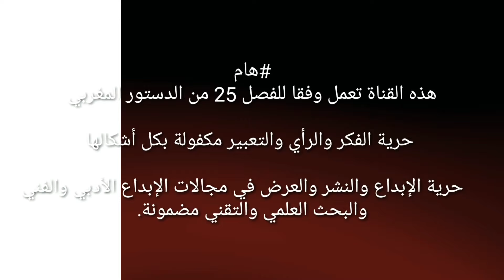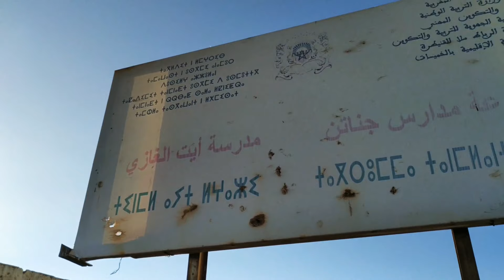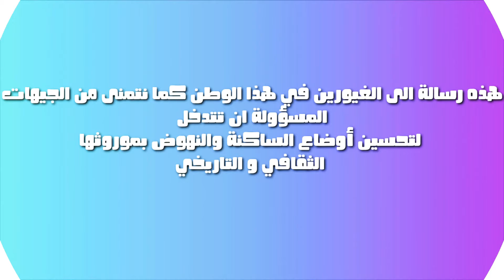حودران ؛ من رحم المعاناة " أيت الغازي الجزء الثاني "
من رحم المعاناة " أيت الغازي الجزء الثاني "
فكرة محمد بن الجيلالي إخراج محمد عاطفي
تدور أحداث الوثائقي بجماعة حودران و هي قرية ريفية صغيرة توجد بإقليم الخميسات
Houderrane
 قناة اخبارية متجددة على مدار الساعة، تقدم لكم أخبار المغرب والعالم. شامل مستقل، تعنى بأخبار اليوم والقضايا السياسية والاقتصادية والاجتماعية والثقافية والرياضية.. تواكب آخر الأخبار المغربية ومختلف الأحداث من قلب الحدث بالصوت والصورة.